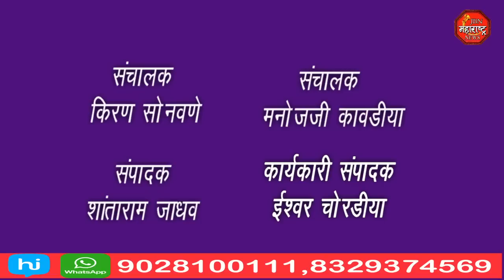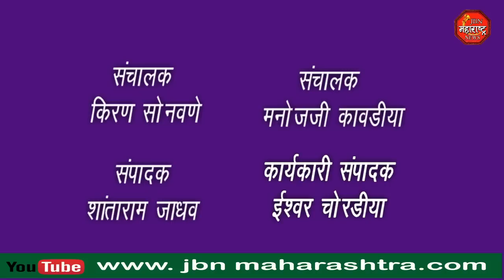पाण्यासाठी रणरणत्या उन्हात ग्रामस्थांची भटकंती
ग्रामपंचायत चा भोंगळ कारभार ,पाण्यासाठी नागरिकांचे हाल